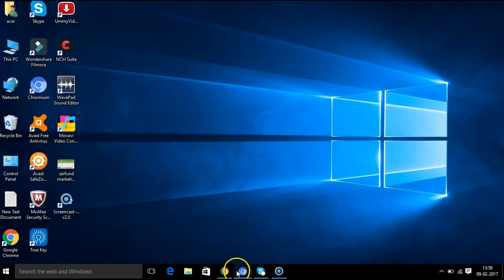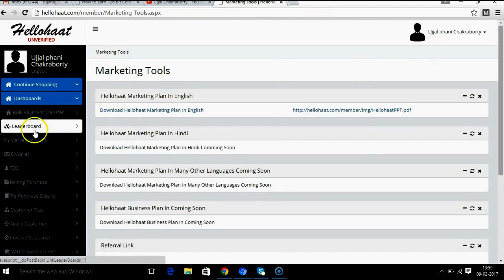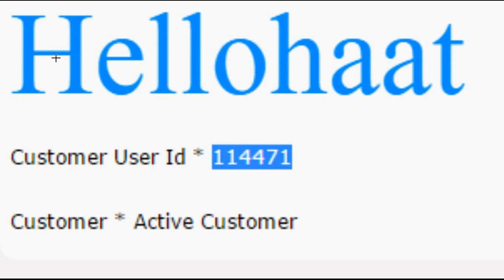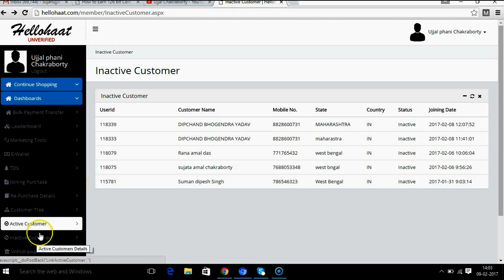Hallo Haat Zaruri Update Must Watch !!!!!!!!!!!!!!!